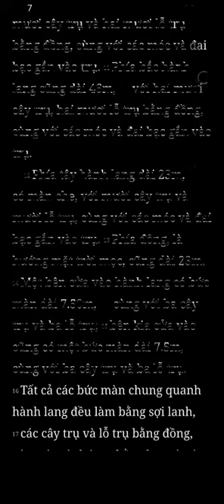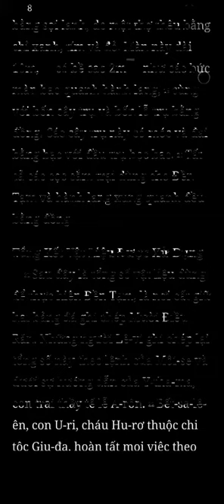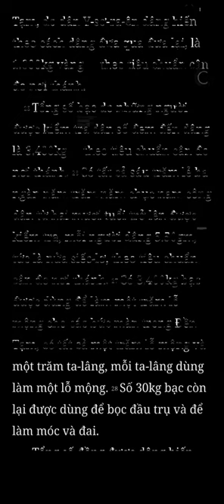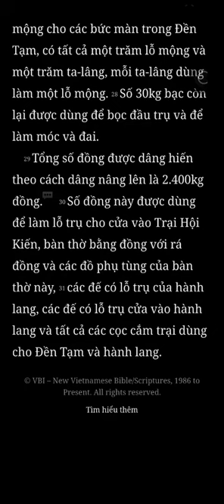Xuất Ai Cấp Ký, Xuất Hành, Chương 38, Bản Dịch Mới, Nghe Đọc Kinh Thánh Tin Lành